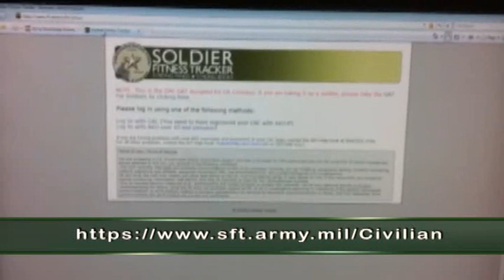CCAD News Around the Depot June 27-July 1, 2011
June 27-July 1, 2011 CCAD News Around the Depot includes saying goodbye to the UH-1H "Huey" and fitness news.